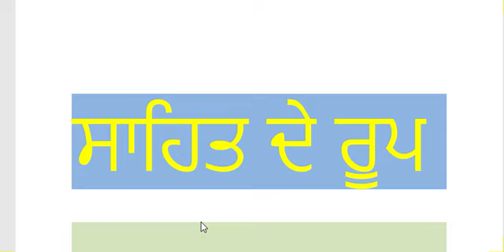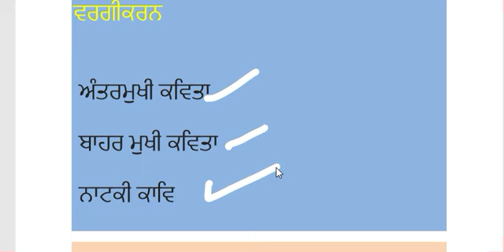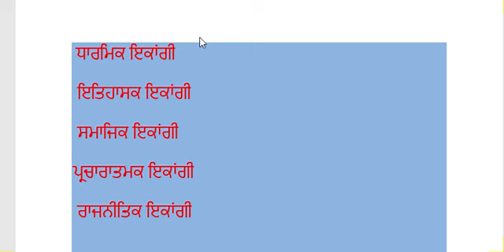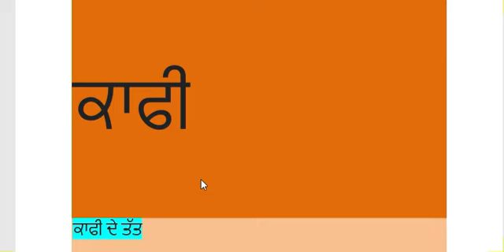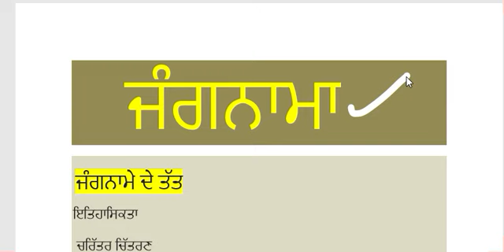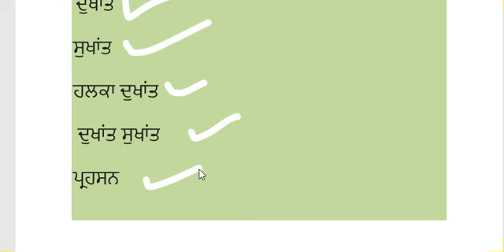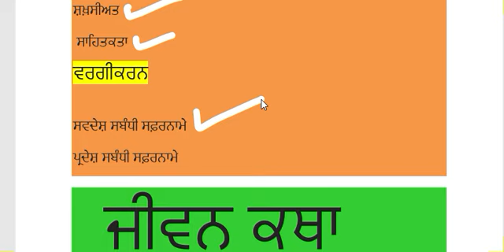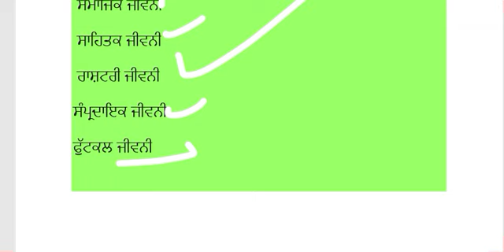ਸਾਹਿਤ ਦੇ ਰੂਪ ਭਾਗ 1ਪੰਜਾਬੀ ਮਾਸਟਰ ਕਾਡਰ, UGC , MA, BA ਦੇ ਲਈ sahit de roop punjabi master cadre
ਪੰਜਾਬੀ ਵਿਸ਼ੇ ,  ਪੰਜਾਬੀ ਭਾਸ਼ਾ,  ਪੰਜਾਬੀ ਸਾਹਿਤ ਅਤੇ ਸਮਾਜਿਕ ਸਿੱਖਿਆ ਵਿਸ਼ੇ ਨਾਲ ਸਬੰਧਤ ਜੋ ਵੀ ਵੀਡੀਓ ਤੁਸੀਂ ਚਾਹੁੰਦੇ ਹੋ ਉਹ ਕਮੈਂਟ ਵਿੱਚ ਜ਼ਰੂਰ ਲਿਖੋ।
 ਕਿਸ ਵਿਸ਼ੇ ਨਾਲ ਸਬੰਧਤ ਵੀਡੀਓ ਤੁਸੀਂ ਚਾਹੁੰਦੇ ਹੋ ਕਿ ਅਸੀਂ ਅਪਲੋਡ ਕਰੀਏ ।

ਪੰਜਾਬੀ ਲੋਕ ਸਾਜ਼ ਪੰਜਾਬੀ ਸਭਿਅਾਚਾਰ ਭਾਗ 1
 Punjabi music instruments,  punjabi culture

ਚੋਣਵੇਂ MCQ
ਪੰਜਾਬੀ ਮਾਸਟਰ ਕਾਡ